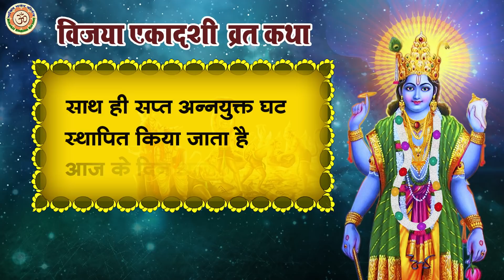विजया एकादशी की व्रत कथा | Vijya Ekadashi Vrat Katha l विजया एकादशी व्रत कथा l@BhaktiBhajanKirtan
विजया एकादशी की व्रत कथा | Vijya Ekadashi Vrat Katha 2022 l विजया  एकादशी व्रत कथा l @BhaktiBhajanKirtan

VKT- 12
Story - Vijya Ekadashi katha
Lyrics - Traditional

 विजया एकादशी व्रत कथा

पौराणिक कथा के अनुसार, जब रावण ने माता सीता का हरण कर लिया तो भगवान श्रीराम वानर सेना की मदद से रावण की लंका पर चढ़ाई करने के लिए विशाल सिन्धु  तट पर आए। लंका पर चढ़ाई कैसे की जाए उन्हें समझ में नहीं आ रहा था    क्योंकि उनके सामने विशाल समुद्र को पार करना एक चुनौती थी। उन्होंने समुद्र से ही लंका पर चढ़ाई करने के लिए मार्ग मांगा, लेकिन वे असफल रहे। फिर प्रभु राम ने  ऋषि-मुनियों से इसका उपाय पूछा।  पास ही दालभ्य मुनि का आश्रम था श्रीराम जी लक्ष्मण जी को साथ ले उनके आश्रम पहुंचे और दंडवत प्रणाम कर समुद्र पार करने का उपाय पूछा तो मुनि बोले –कल विजया एकादशी है  यदि आप अपनी सेना सहित इसका व्रत करें तो न केवल सागर पार करना संभव होगा बल्कि आपको लंका पर विजय भी प्राप्त हो जाएगी   किसी भी शुभ कार्य की सिद्धि के लिए व्रत करने का विधान है। मुनि की आज्ञा से सभी ने विजया एकादशी का व्रत किया और फिर प्रभु रामेश्वर का पूजन भी किया   इसी के फलस्वरूप उन्हें लंका पर विजय प्राप्त हुई   इस व्रत को करने तथा व्रत कथा के श्रवण से सदा विजय की प्राप्ति होती है

व्रत महिमा -

यह व्रत फाल्गुन मास के कृष्ण पक्ष की एकादशी तिथि को किया जाता है इसे  विजया एकादशी का व्रत कहा जाता है। इस दिन व्रत रखते हुए भगवान विष्णु की पूजा करने से अनंत पुण्य फल प्राप्त होता  पूजन में धुप दीप नैवेध्य नारियल आदि चढ़ाया जाता साथ ही सप्त अन्नयुक्त घट स्थापित किया जाता है आज के दिन अन्न से भरा घडा ब्राह्मण को दान करने से दुःख दरिद्रता का नाश होता है और प्रत्येक कार्य में विजय प्राप्त होती है